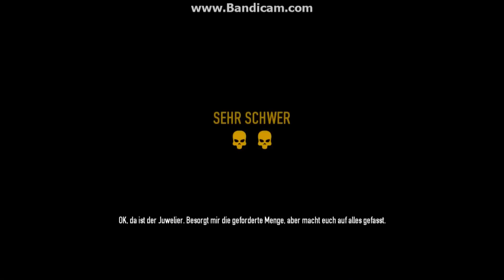Payday 2: Part 9 „Diamantengeschäft" (PC Commentary)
Moinsen! Heute geht es um den oben genannten Auftrag.